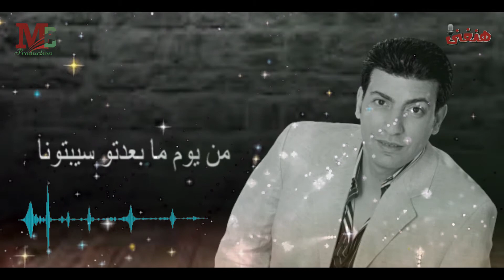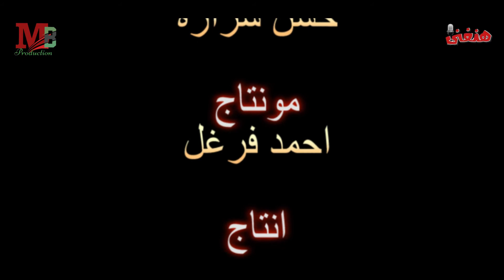جت ع الطبطاب من بعد غياب | غناء خالد رمزي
جات ع الطبطاب
البوم: عرايس خشب

جت ع الطبطاب
جت ع الطبطاب من بعد غياب
رجعو الاحباب وعدي يا وعدي
بيدقو الباب
مدينا قلوبنا علي ايدينا سلمنا عليهم ونادينا مدينا قلوبنا
حنينا ورجعت ليالينا بلا اي عتاب
قولنالهم والله وحشتونا نورتو قلوبنا
نورتو قلوبنا انستونا قولنالهم والله
من يوم مابعدتو وسيبتونا مالناش اصحاب
جت ع الطبطاب واتجمعنا وقمرنا اهو شاهد
وقمرنا اهو شاهد وسامعنا جت ع الطبطاب
مابقاش للحزن خلاص معني ولا له اسباب

غناء خالد رمزي
كلمات محمد السيد
لحن عماد عبد العزيز
توزيع عمرو عبد العزيز
هندسة صوتية ياسر انور
قائد اوركسترا حسن شراره
مونتاج : احمد فرغل
انتاج: MB Production